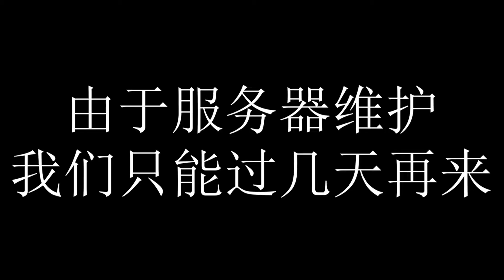【2B2T CN】#4 我有 全 套 鐵 裝 了！ ！ ！ Minecraft